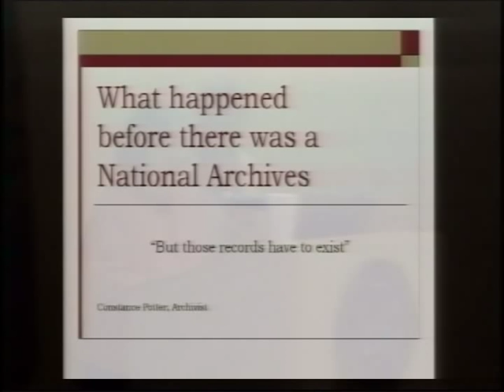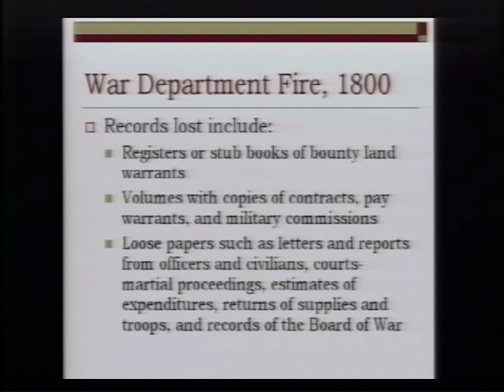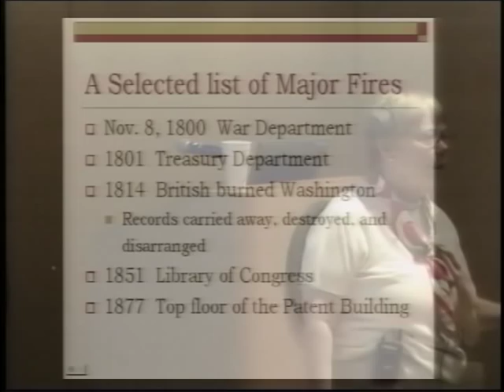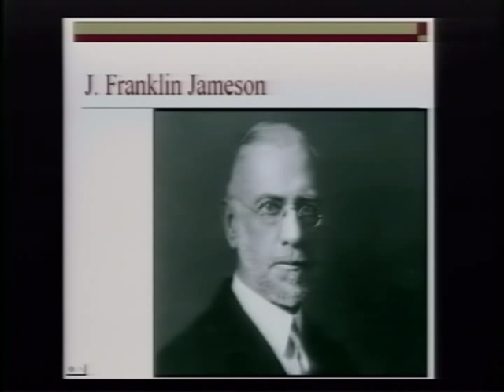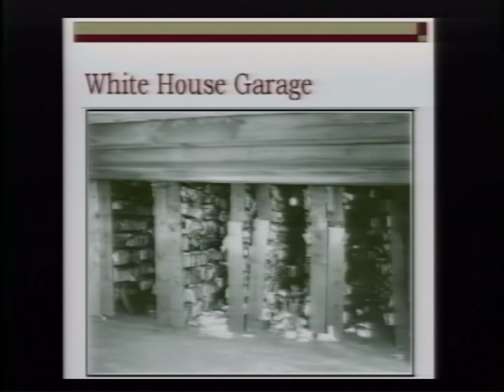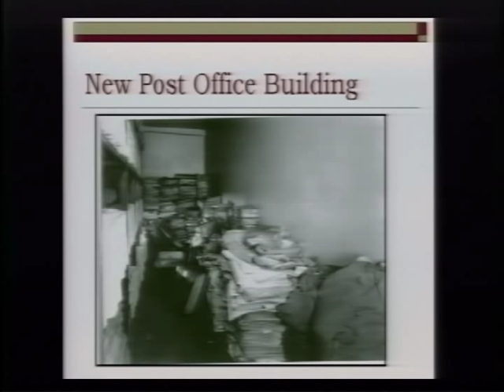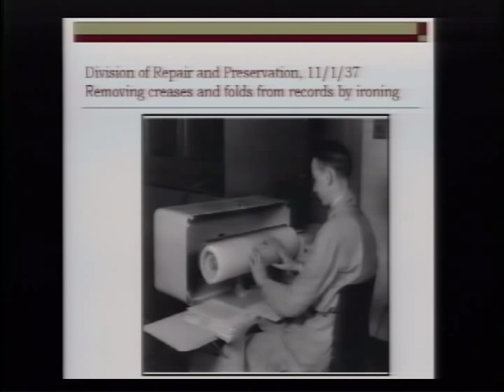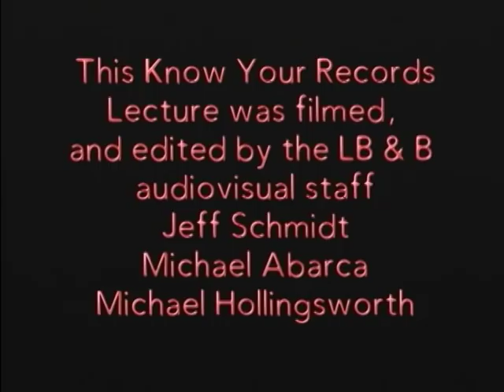History of the National Archives Holdings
From the War Department Fire in 1800 to the establishment of the National archives in 1934, archivist Constance Potter looks at why some records did not survive and how others just made it to the National Archives. Her focus is on records of genealogical interest.